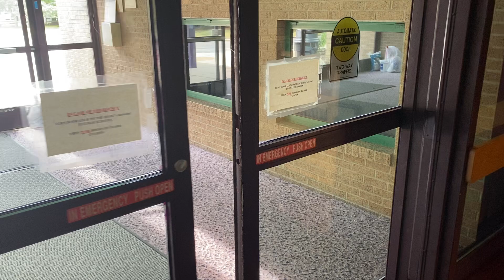The doors sound different today!!!!!!